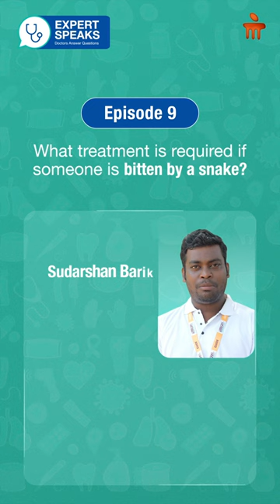Expert Talks- Dr. Pradeep Narayan Sahoo | Manipal Hospital Bhubaneswar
Dr. Pradeep Narayan Sahoo, Consultant - Internal Medicine, Manipal Hospital Bhubaneswar, explains the immediate and essential treatments required for snake bites. From first-aid measures to when and why anti-venom is administered, Dr. Sahoo shares crucial insights to handle this medical emergency effectively. Watch the video to know more.